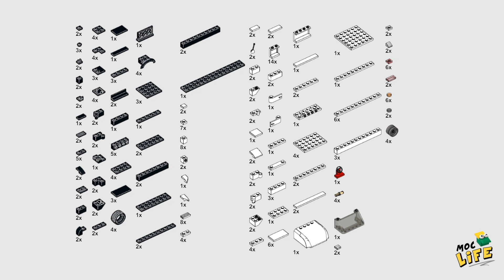Ford Transit 350 HD